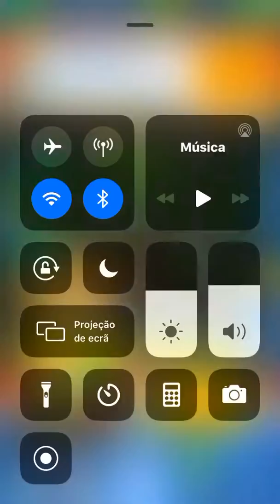Minion Rush (Missão 19) o esconderijo do el macho